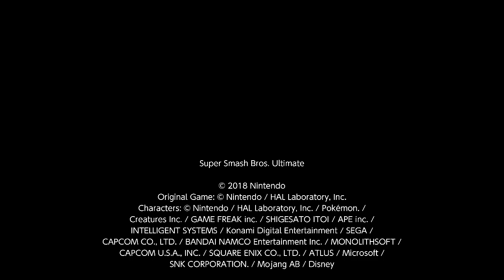Super Smash Bros. Ultimate For Fun Battle Arenas #9516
sora mar

This match was in sora's Arena, sora is Toon Link and I am Sephiroth. I am mar.